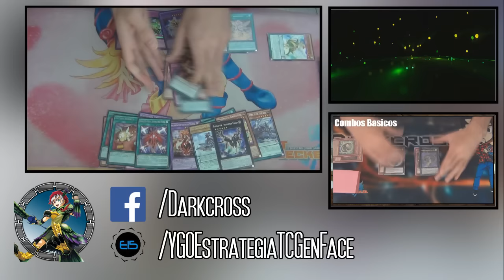Exhibicion: Galaxy-Artifact (Latin YGO)